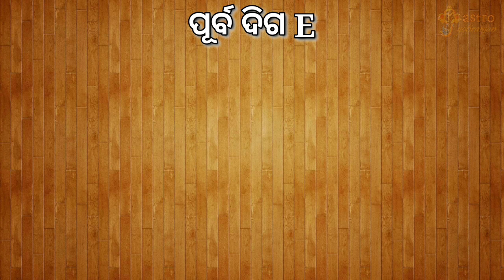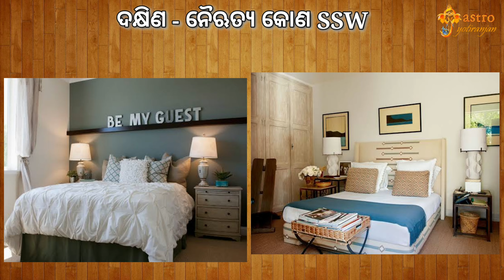ବାସ୍ତୁ ମତରେ କେଉଁ ଜାଗାରେ କଣ ରହିବା ଦରକାର । According To Vastu What is to be place in which Area ?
Astro Consultation
Acharya Jyotiranjan Nanda

6. ଗୃହ ନିର୍ମାଣ ର ସମୟ /ମୁହୂର୍ତ୍ତ Palmistry

OFFICE  1
Giri Market Complax
Near Nuniajudi pole
Arad Bazar
Balasore
Pin - 756001

OFFICE 2
AT - Padabadagan
PO - Holdipada
Dist-Balasore
Pin - 756027